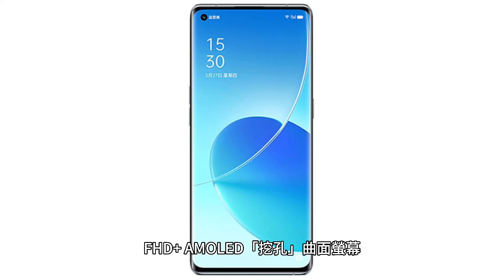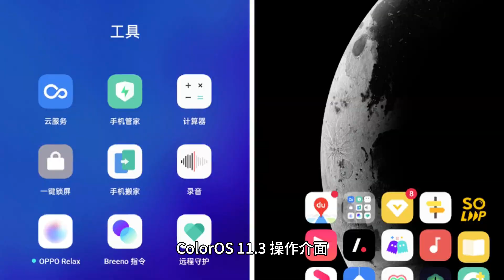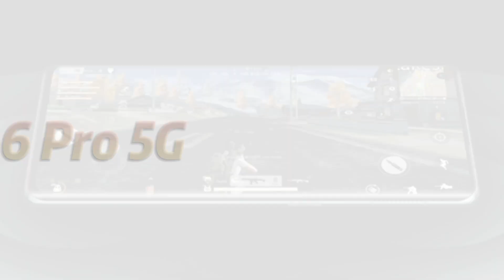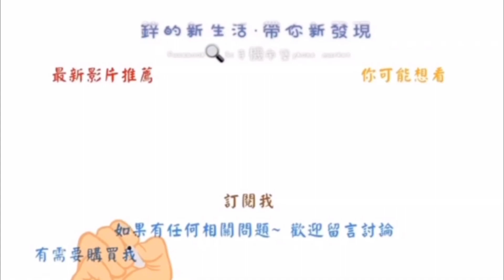【介紹】2021 OPPO Reno 6 PRO 5G 雙曲面機身 6.55吋大螢幕 4500mAh Snapdragon 870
歡迎觀看我的頻道，我的頻道專門為您介紹展示手機相關資訊，及手機配件週邊商品，如果你覺得我提供的影片對你來說有幫助的話，請你訂閱我，我會不定期的更新影片！
這集要為大家【介紹】2021 OPPO Reno 6 PRO 5G 雙曲面機身 6.55吋大螢幕 4500mAh Snapdragon 870
影片段落:
0:00​​ 2021 OPPO Reno 6 PRO 5G 前言
0:15 頻道廣告
0:27​ 2021 OPPO Reno 6 PRO 5G 螢幕介紹
0:57​ 2021 OPPO Reno 6 PRO 5G 外觀介紹
1:22 2021 OPPO Reno 6 PRO 5G 電力介紹
1:33​​ 2021 OPPO Reno 6 PRO 5G 軟硬體介紹
2:03 2021 OPPO Reno 6 PRO 5G 遊戲模式介紹
2:23​​ 2021 OPPO Reno 6 PRO 5G 相機介紹
3:05 2021 OPPO Reno 6  PRO 5G 結語
3:56​ 請記得訂閱我的頻道
OPPO Reno6 Pro 5G 功能特色
◎ Android 11 作業系統、ColorOS 11.3 操作介面
◎ 5G + 4G 雙卡雙待
◎ 6.55 吋 2,400 x 1,080pixels 解析度 AMOLED 螢幕（90Hz 螢幕更新率）
◎ Qualcomm Snapdragon 870 行動平台
◎ 12GB RAM / 256GB ROM
◎ 前鏡頭 3,200 萬畫素
◎ 後鏡頭 5,000 萬畫素 + 1,600 萬畫素 + 1,300 萬畫素 + 200 萬畫素
◎ Wi-Fi 6、藍牙 5.2、NFC
◎ 光學螢幕指紋辨識、臉部辨識
◎ 遊戲模式、AI 錄影美顏 2.0、光斑人像
◎ 配置 4,500mAh 電量
◎ 採用 USB Type-C 規格，支援 65W 超級閃充
◎ 盒裝配件：65W 電源充電器、USB Type-C 數據線、保護殼、SIM 卡插針

【介紹】2021 x60 Pro 5G 大螢幕6.56吋 支援快充33W FlashCharge 蔡司4800萬畫素三鏡頭主相機

【介紹】 Samsung Galaxy A52 5G IP67等級防水 4500mAh 6400萬畫素 外送員最愛的機款

【介紹】2021 OPPO Find x3 Pro 5G超旗艦手機 6.7吋大螢幕 IP68防塵防水 65W Super VOOC 2.0 超級閃充

我推薦購買的地方:
OPPO Find X3 Pro 5G 6.7吋旗艦手機 (12G+256G)
我優選推薦購買的商品:
Type-C 3.1 快充傳輸線3年保固
OPPO閃充組TypeC 1米線+充電頭(通過BSMI安全認證)

已上內容包含聯盟行銷連結,若你認為影片不錯的話
可以購買商品代替支持這個頻道,我會將聯盟行銷收入
在重新投入頻道創作更有價值的影片提供給大家^^
▶新的新生活帶你新發現 ✪其他平台更精彩✪

有任何相關手機資訊問題歡迎留言詢問我^^